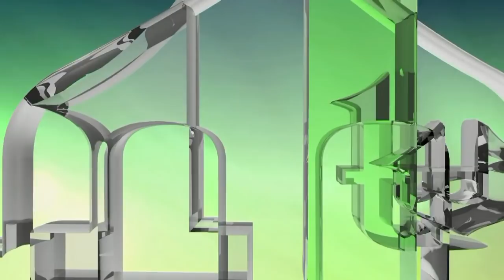BREZA '94. - DR. SELMO CIKOTIĆ (IML TV)